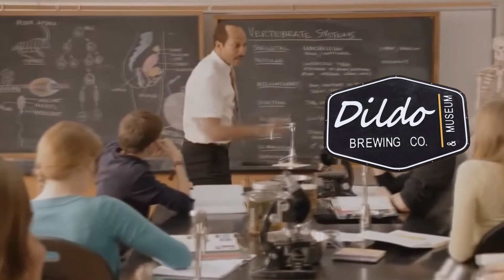Newfoundland Fish & Chips Review at Dildo Brewing Company!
Hello Foodie Friends! Today we are in Dildo Newfoundland! Does Dildo Brewing Company have the best fish & chips in Newfoundland? Let's find out!!

Check us out on Tik Tok!